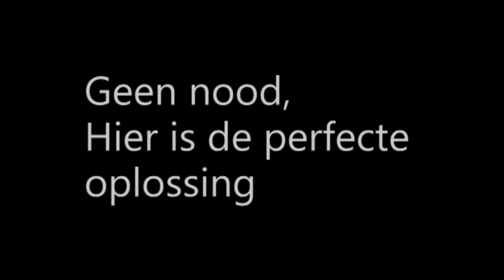reclame filmpje Poncho Layla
in Brazilie op straat te koop tijdens elke regenbui aan 1 real (30cent) per stuk :-)

Heb toch nog wat problemen met resolutie en camera instelling medunkt...